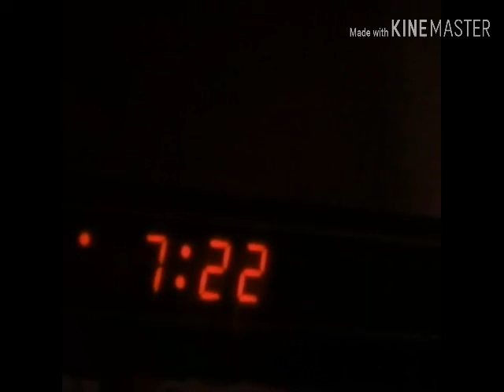92 Gold Kwik Fill Wakeup for September Mark Silvis Version